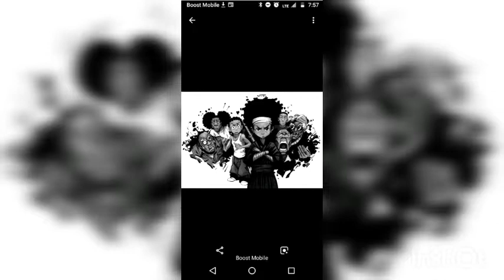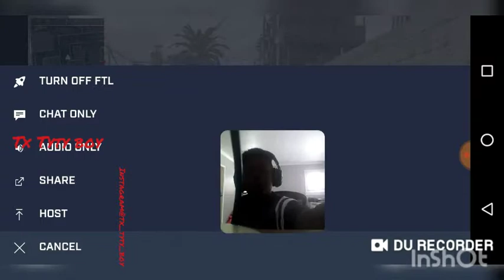Call of duty and fortnite (with my cuz)